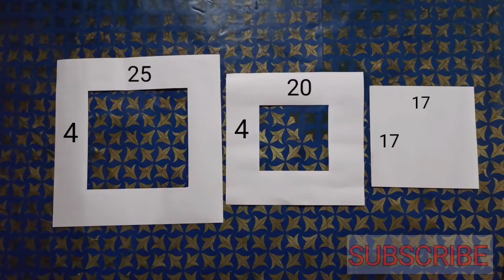Wall paper lamp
wall paper lamp made using chart

REQUIREMENTS
*Chart in different colours
*glue
led